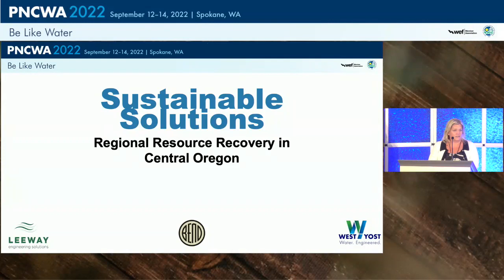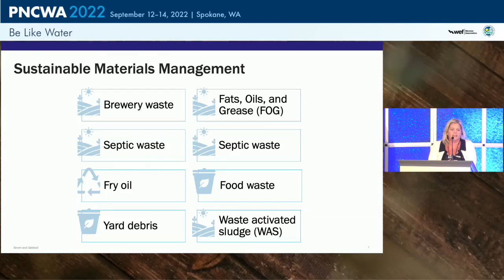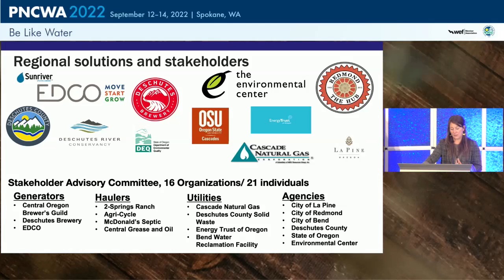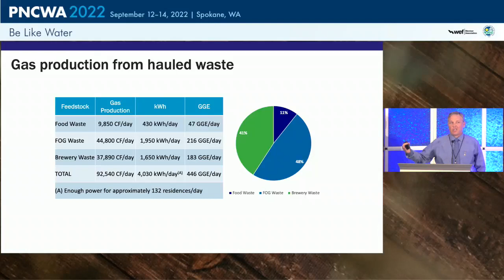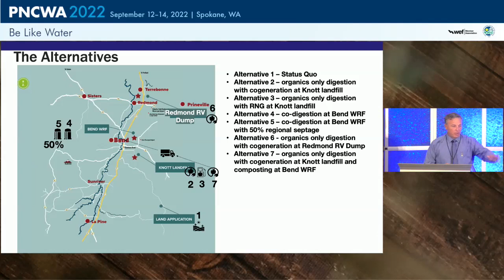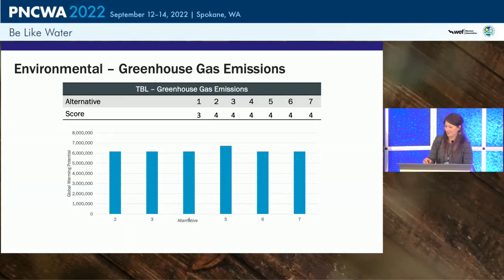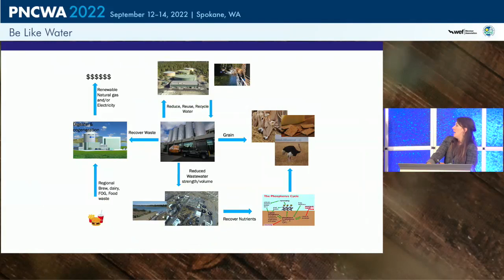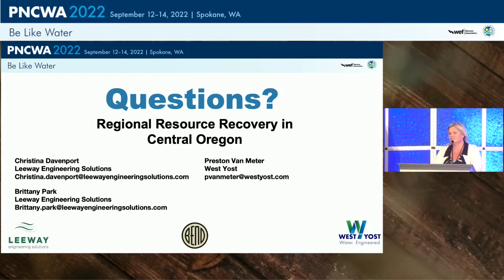Session 25B Sustainable Solutions Regional Resource Recovery in Central Oregon